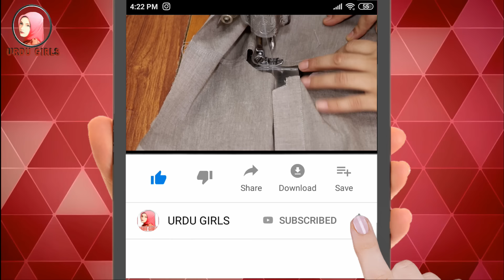Baby Boy Kameez (Kurta) Cutting And Stitching || Ban Wala Kurta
Learn baby boy ban wala kurta (kameez) cutting and stitching step by step. This is very easy cutting and stitching tutorial for gents kurta.

●▬▬▬▬▬▬ஜ۩۞۩ஜ▬▬▬▬▬▬●

●▬▬▬▬▬▬ஜ۩۞۩ஜ▬▬▬▬▬▬●

About Urdu Girls:
Hi ! I am Sadaf Batool and Urdu Girls is My YouTube channel. I make videos about Cooking Recipes, Cutting and Stitching  in Urdu.
●▬▬▬▬▬▬ஜ۩۞۩ஜ▬▬▬▬▬▬●